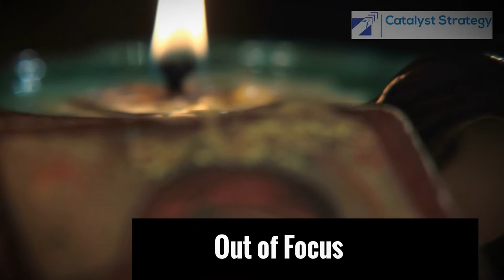John Stacy - Perspective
The Vision and The Vow, a book written by Pete Greig. It talks about a well known art critic who was studying the painting of Renaissance master Filippino Lippi.
He was in London’s National Gallery looking at depiction of Mary holding the infant Jesus on her lap, with saints Dominic and Jerome kneeling nearby. The appeared to be something wrong with the painting. Lippi’s skill, his use of color and composition were quite good, but the proportions of this painting seemed off and almost out of focus. The background seemed exaggerated, almost as if they could topple from the painting to the polished floor. The saints that were kneeling looked uncomfortable and almost out of place.

Expert executive business coach in The Woodlands, Conroe, and Spring
CatalystStrategyConsulting.com

The art critic was on a long list of people that had criticized the works poor perspective, but as it turns out he may well be the last to do so. Why you ask, because at that time he had a revelation. It occurred to him that the problem might not be the painting but his perspective. The painting had been commissioned to be hung in a place of prayer.

The critic Robert Cumming went to his knees in the public gallery before the painting. He immediately saw what thousands of fans and art critics had missed. From his new vantage point, he found himself gazing up at a perfectly proportioned painting. The foreground had moved magically to the background, while the saints lost their awkwardness and appeared to become settled in their position. like the painting itself, having turned to grace. Mary looked intently directly at him as he knelt at her feet between the 2 saints.

The perspective of the painting had not been wrong all these years, it was the perspective of the people looking at it. On bended knee, we have found the beauty that so many could not see in the past. The painting only came alive to those on their knees in prayer. The right perspective was in the position of worship.